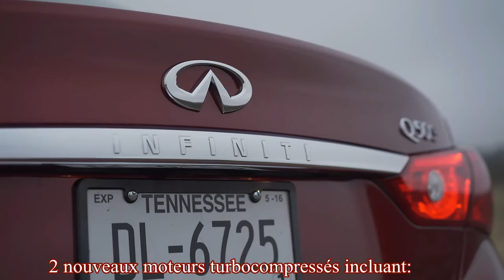Le toute nouvelle Infiniti Q50 Red Sport 400 2016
La Q50 fait peau neuve. Si esthétiquement, la voiture demeure similaire précédente à l'ancienne version, c'est sous le capot que se trouve la surprise. Désormais, le célèbre V6 de 3,7 litres que l'on connait bien a été remplacé par deux motorisations turbo, qui développent de 300 à 400 chevaux...